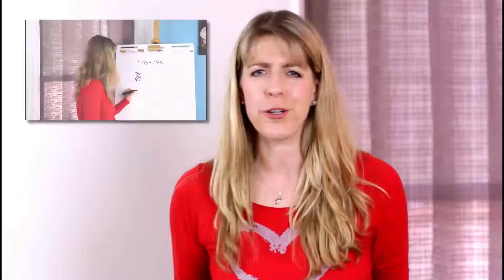Why Cardio is Not a "Leg Workout": Movement Mondays Episode 119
Do you consider cardio your leg workouts? Watch this and learn what you might be missing and what can happen as you age. Leg workouts are very important!

JJ Flizanes is an Empowerment Strategist. She is the Director of Invisible Fitness, an Amazon best-selling author of Fit 2 Love: How to Get Physically, Emotionally, and Spiritually Fit to Attract the Love of Your Life, and author of Knack Absolute Abs: Routines for a Fit and Firm Core. She was named Best Personal Trainer in Los Angeles for 2007 by Elite Traveler Magazine.

JJ vividly reminds us that the word ‘fitness’ is not just about the state of one’s physical body, but also the factors which determine a person’s overall well being.

And, for JJ, the key components in all these areas are ‘invisible’ — balanced support structures of nutrition, emotional centeredness and health. A favorite of journalists and the media for her depth of knowledge and vibrant personality, JJ, a contributing expert for Get Active Magazine, has also been featured in many national magazines, including Shape, Fitness, Muscle and Fitness HERS, Elegant Bride, and Women’s Health as well as appeared on NBC, CBS, Fox 11 and KTLA. She is also a video expert for About.com and regular contributor for The Daily Love

With a focus on biomechanics, JJ has lectured for The Learning Annex and as a featured speaker for New York Times Bestselling Author of The Millionaire Mind, T. Harv Ecker’s Peak Potentials seminars, as well as corporate clients, including Pacific Gas and Electric, Hanson Engineering, and Jostens, Inc. She is the Wellness Expert for KFC International, the Health and Fitness Expert for the National Association of Entrepreneur Moms, and a Fitness Expert for Nourishing Wellness Medical Center.